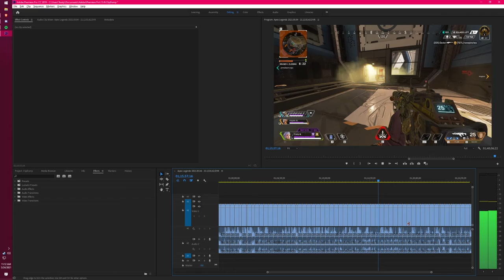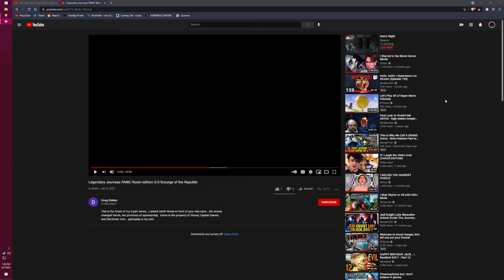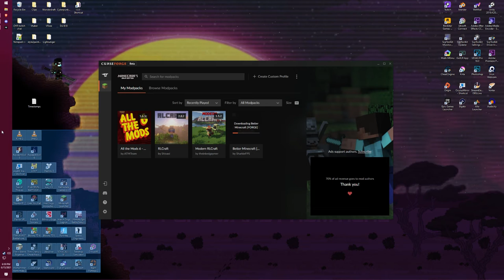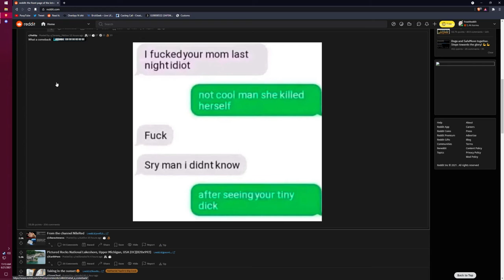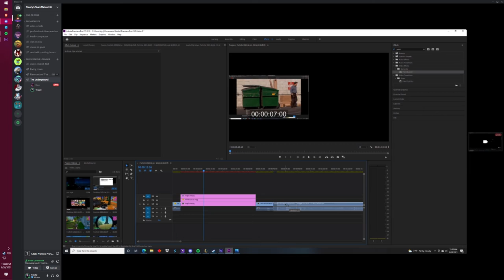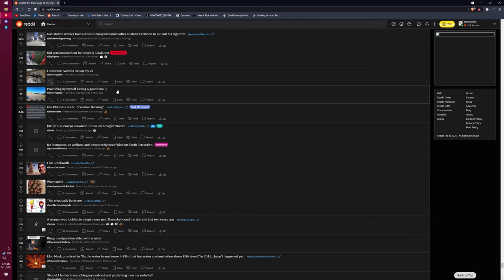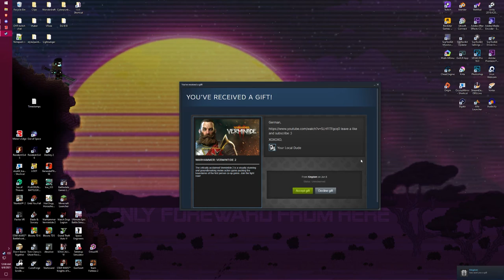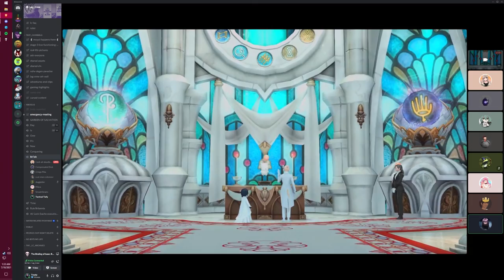CD 6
A miscellaneous dump for clips of some of the other games I play, and just desktop clips this time around!

Timestamps:
00:00 - Misc.
00:52 - Desktop clips
11:06 - Phasmophobia
12:45 - RE5
18:33 - Soul Calibur 6
23:28 - BOI Afterbirth+